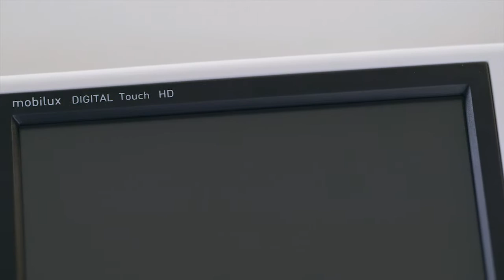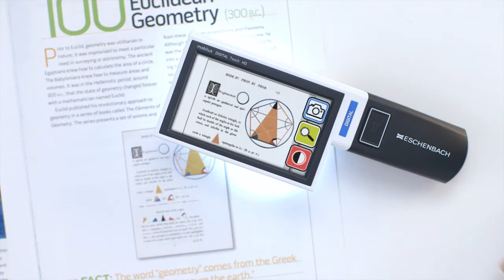Loupe vidéo tactile Mobilux Digital Touch HD - Aide à la lecture pour malvoyants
Produit : Loupe vidéo tactile Mobilux Digital Touch HD Eschenbach
Référence : TE-2971